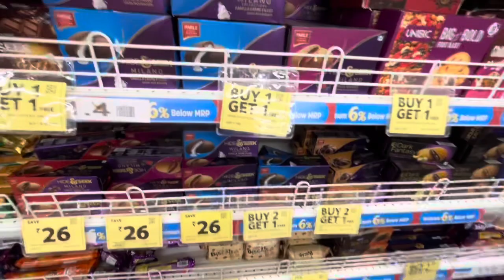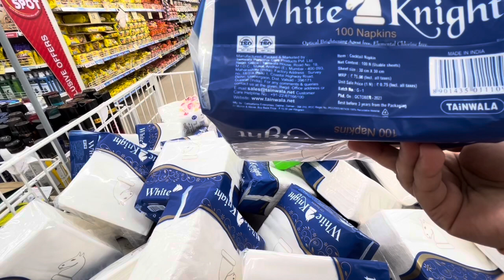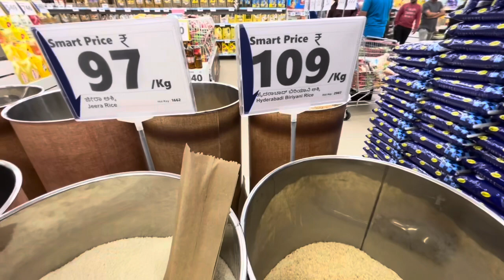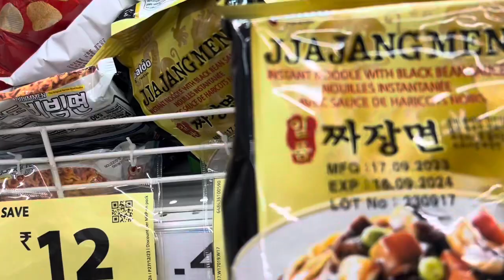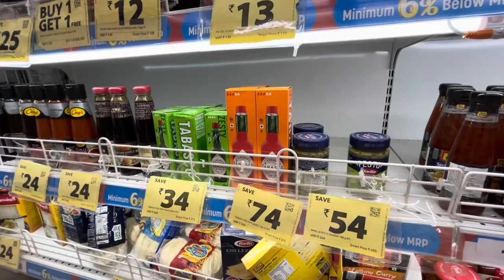Reliance Smart Bazaar Buy 1 Get 1 | Pinay Sa India 🇵🇭🇮🇳